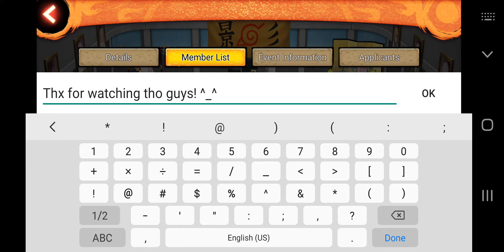Naruto X Boruto Ninja Voltage!! Team Battle Mission #5!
Here we go Sakura's time everybody! The Cherry Blossom Queen tho!🌸 (People don't say trash to her anymore or else you'll get blocked for sure tho. Not a mean way just trying to give a warning sigh tho! ^_^